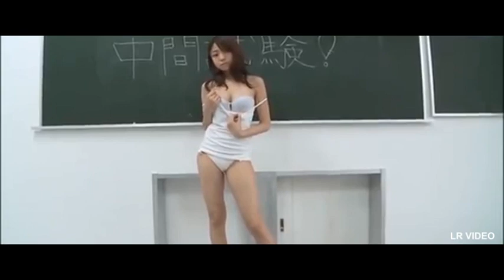SEXY GIRL 1